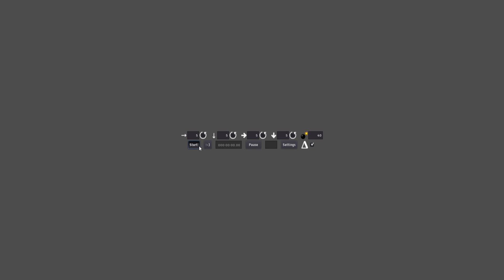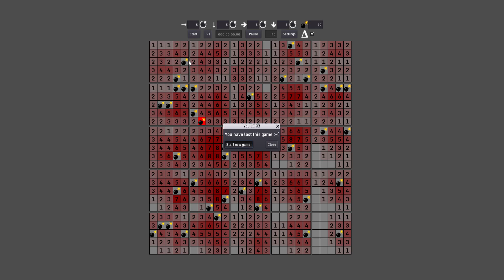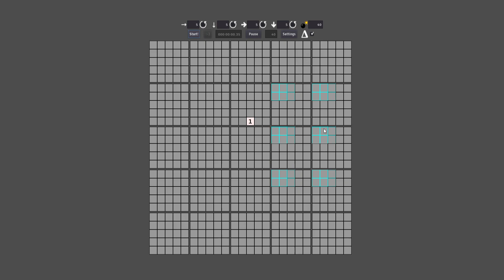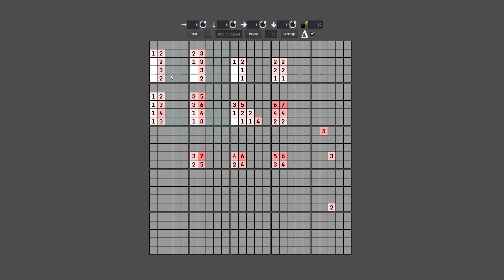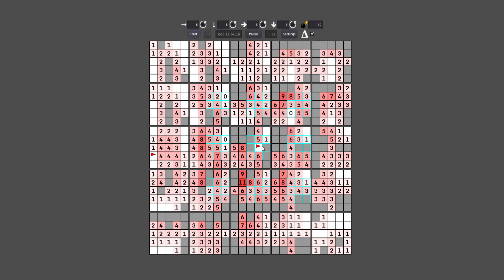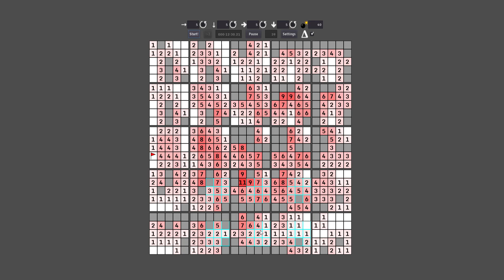4D Minesweeper because request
Me hwne what uh soething